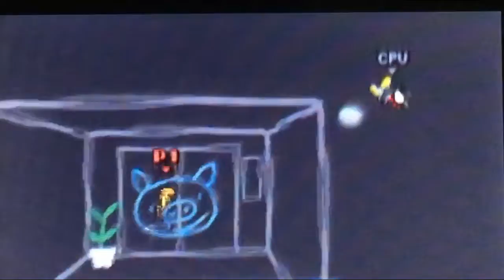H E L I C O P T E R K I C K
yea about that 1 month break.. WHO CARES 2020 IS MY MOST BEST YEAR I PROMISE